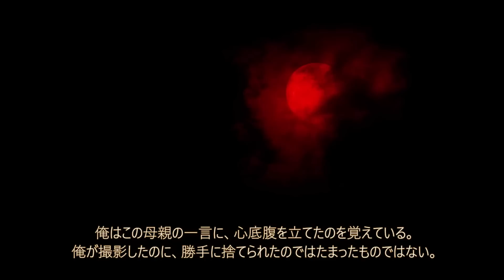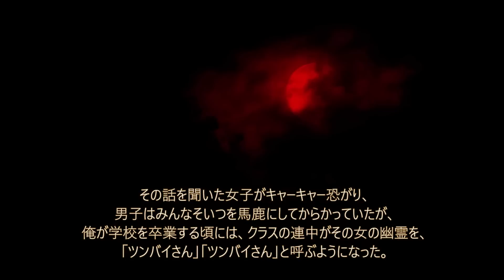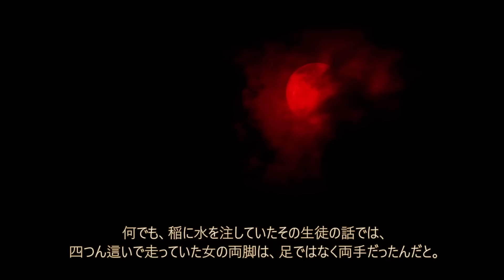【心霊写真に写った者】ツンバイさん【恐怖ランクA】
1095回目の投稿です。